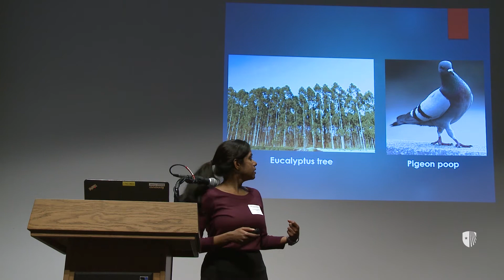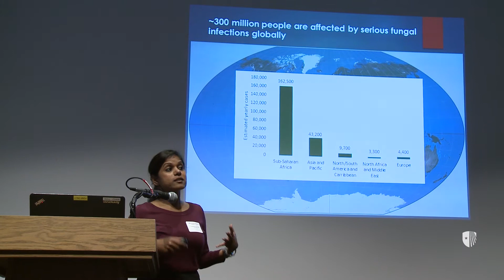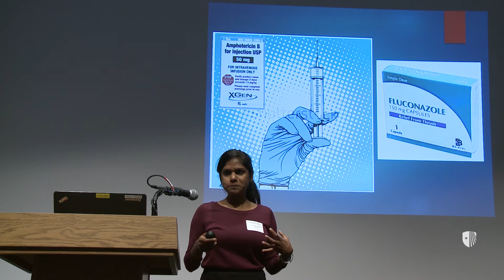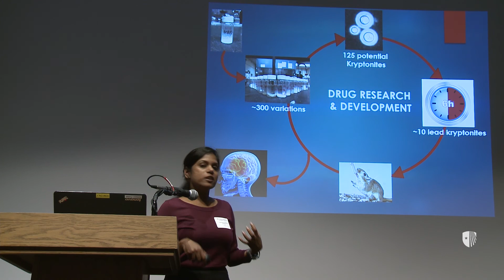SBU Postdoc Spotlight 2017: Krupanandan Haranahalli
Krupanandan Haranahalli, Postdoc, Chemistry, presenting on “Kryptonite for Cryptococcus neoformans”

The SBU Postdoc Spotlight 2017 took place at Stony Brook University on November 16, 2017. The goal of the Spotlight is to present a snapshot of the research and discovery conducted by Stony Brook’s postdoctoral scholars.
Postdoctoral scholars, called postdocs, are individuals who have   received their PhD and are engaged in short-term, mentored research or scholarly training. Postdocs often serve as the engine that drives the U.S. research enterprise forward.
Our postdoc speakers have designed these short Spotlight talks to engage a broad audience of non-specialists in the excitement of their cutting-edge research. The communication training they received will aid them in becoming the next generation of innovators, leaders, teachers, and advocates.